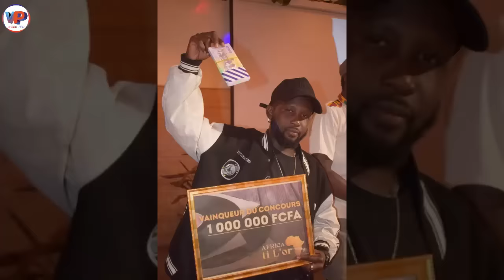Atten.tion! IMMI.GRA.TION CA.NA.DA😭😭Nouvelle forme d'arna.que bien organisée😭😭😭